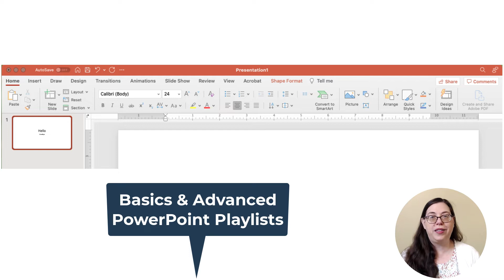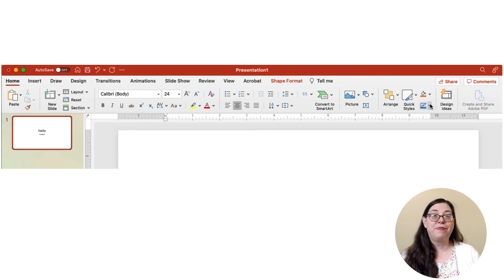PowerPoint Home Tab Overview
To help you be more proficient, this video gives an overview of the PowerPoint Home tab. Free message clarity call
It explains the difference between the Ribbon and Tabs. Then get an explanation of each section within the Home tab like Groups, clipboard, font, paragraph, drawing, editing, and the designer/design ideas button.

In this YouTube channel, I highlight ways to improve your presentation skills and slide design by covering both basic and advanced  presentation strategies such as highlighting animation techniques in PowerPoint and Apple Keynote and doing reviews of software, books, and trends.

PowerPoint Ribbon & Tab Series

🎬 VIDEO CHAPTERS 🎬
00:00 Introduction
00:17 Difference between Ribbon and Tabs
00:30 What is the Home Tab
00:45 Tab Groups
01:18 Clipboard Group
01:36 Slides Group
02:00 Font Group
02:12 Paragraph Group
02:34 Drawing Group
02:40 Editing Group
02:52 Designer Group

💻 Tech Used to create this video 💻